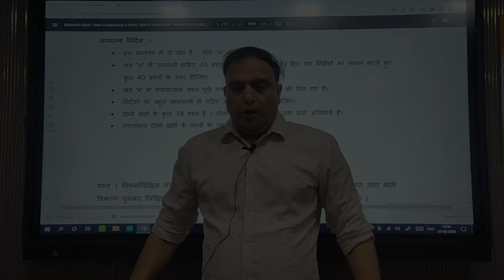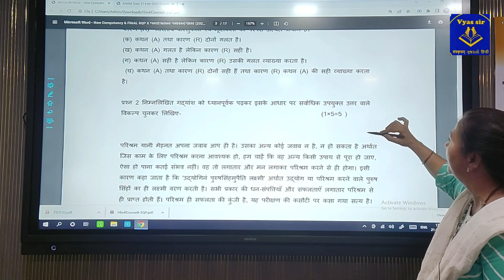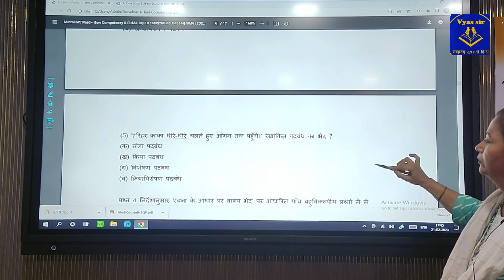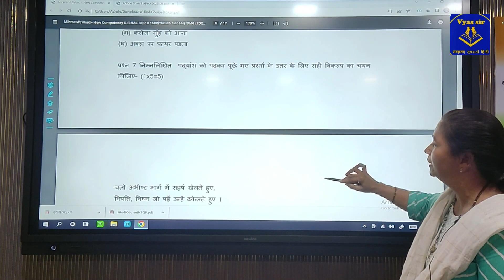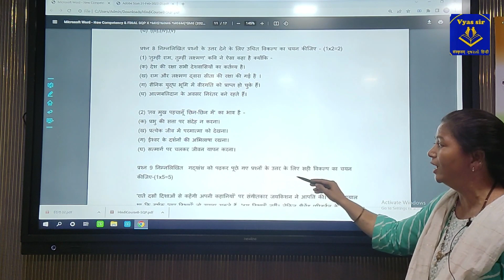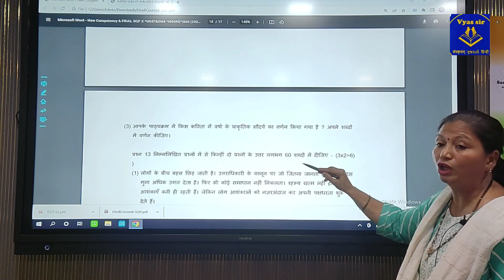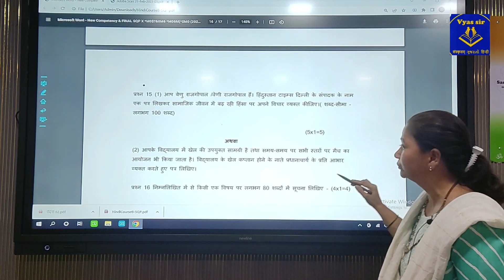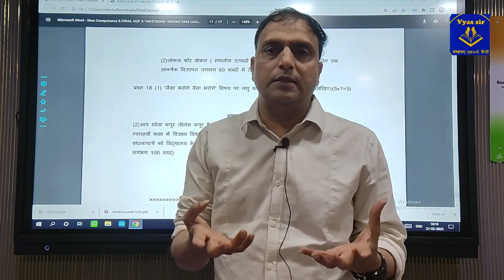SAMPLE QUESTION PAPER | MOST IMP. | HINDI | STD: 10th | CBSE | Vandana Mam | Vyas Sir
Other members in the team:

1. Milan Sir: Sanskrit (GSEB & CBSE)
2. Mansi Ma'am: Gujarati & Hindi (GSEB & CBSE)
3. Mukesh Sir: Board Monitor (Sanskrit GSEB)
4. Mukund Sir (H.B Kapadia): Sanskrit
5. Aashna Ma'am: Exam Supervisor & Paper Checking
6. Sanchi Ma'am: Exam Supervisor & Paper Checking
7. Mehak: Exam Supervisor
8. Kapish Sharma: Technical Supervisor